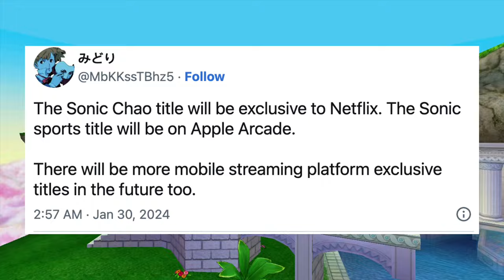Should the Chao Garden even RETURN in Sonic games?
Thanks to @SolarSonic21 and @StickmanGuides for the chao garden footage as well as @SonicStation . Also ft @SuperSaiyanSonicYT and his unbased opinions smh.